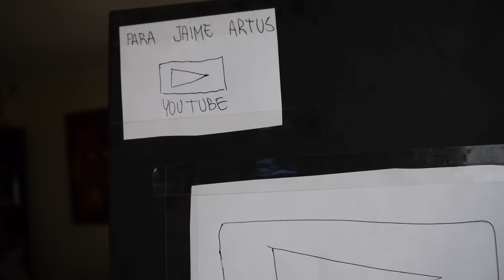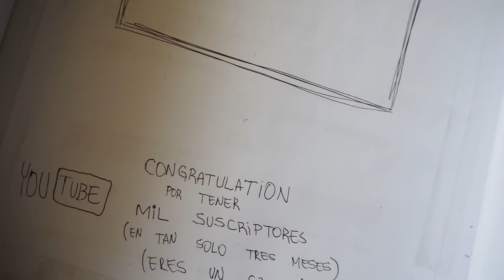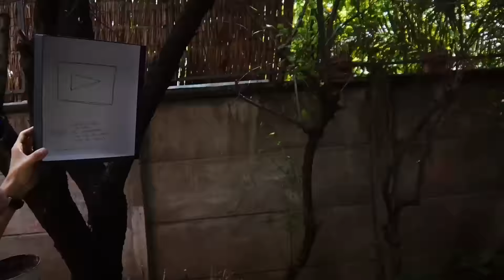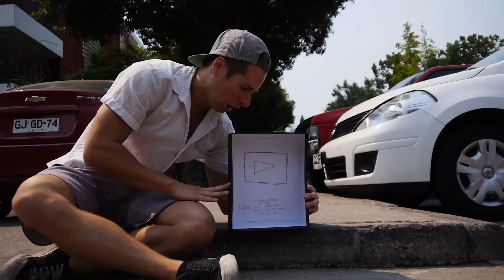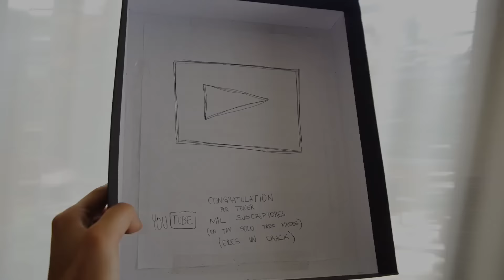ESPECIAL 1000 SUBCRIPTORES / 21.01.2017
JAIME ARTUS

                        Tu amigo Youtuber
                          Jaime Artus